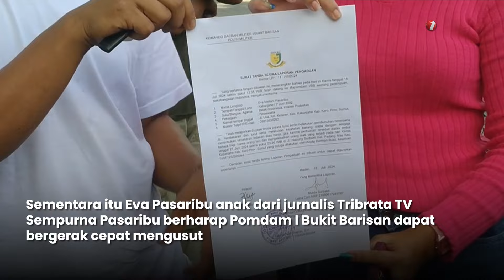Anak Sempurna Pasaribu Serahkan Bukti Keterlibatan Oknum Tni Ke Pomdam I/Bb | OneNews Update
OneNews Update, - Anak Sempurna Pasaribu Serahkan Bukti Keterlibatan Oknum Tni Ke Pomdam I/Bb | OneNews Update

Eva Pasaribu anak kandung wartawan Tribrata TV Sempurna Pasaribu yang tewas terbakar di dalam rumahnya melaporkan dugaan keterlibatan oknum TNI ke Pomdam I Bukit Barisan ditemani oleh LBH Medan dan Komite Keselamatan Jurnalis. Eva Pasaribu membawa sejumlah dokumen dugaan keterlibatan oknum anggota TNI berpangkat kopral satu berinisial HB. (VIR01) (RTR01)

AHM01
NU01